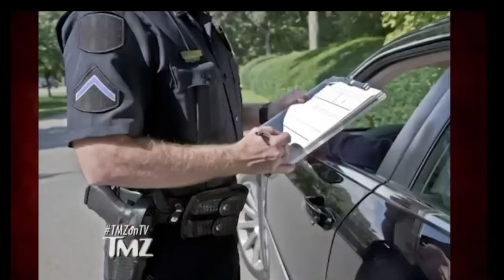Carlos Ayala "Cholos on TMZ"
When LAPD recognized us after they pulled us over